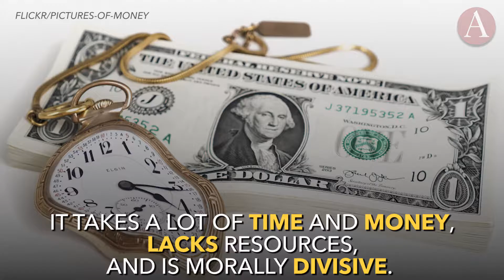Did You Know You Could Vote to End the Death Penalty in California This November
Did you know you could vote to end the death penalty in California this November? Here's what you need to know about Props 62 & 66.